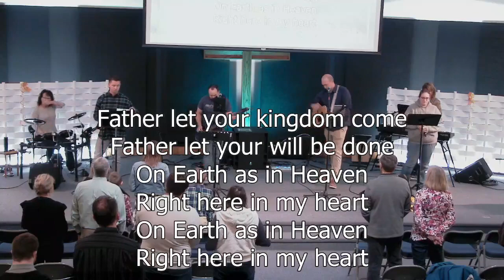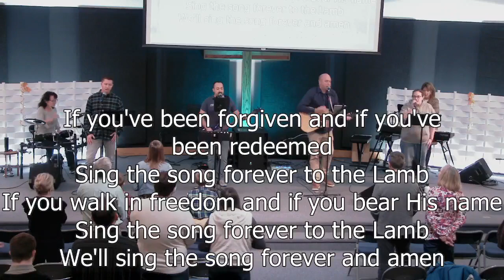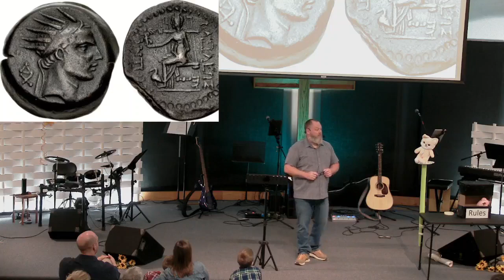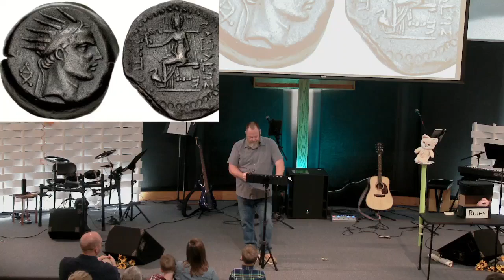Romans 2;17 3;20 10 29 23